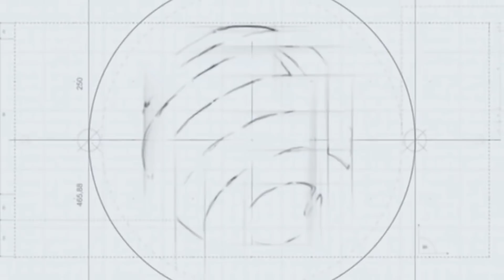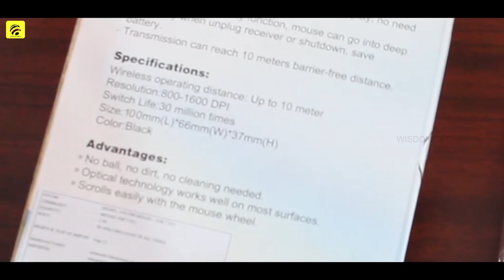₹ 246 மிக குறைவான Cheapest Wireless Mouse Adcom Unboxing & GiveAway in Tamil - Wisdom Technical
மிக குறைவான Cheapest Wireless Mouse Adcom Unboxing & GiveAway in Tamil - Wisdom Technical

Adcom Wireless M-006 Wireless Optical Mouse  (USB, White)

Adcom Wireless Optical Mouse T011 USB Compatible (Black & Grey)

Advanced 2.4 GHz Wireless high-precision optical technology, more robust with no delays or dropouts.
NANO receiver, intelligent connect plug and play, no need to match code.
Multiple auto dormancy function, mouse can go into deep dormancy when unplug receiver or shutdown, save battery.
Transmission can reach 10 meters barrier-free distance.
Optical technology works well on most surfaces & scrolls easily with the mouse wheel. Ergonomically designed with compatible holding.